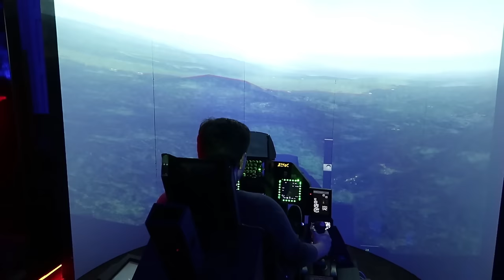VLOG 8 - Intel Game Chamber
We head down to the Intel Game Chamber event in Sydney.

Hi guys, I'm dibbs and welcome to the stream! I stream nightly on YouTube Gaming and play alot of new release games meaning I am what is considered as a variety streamer.

👻 Want to be apart of the daily Mailbag Munch?
dibbsGG
Casuarina NT 0810
Australia

👻 Amazon Wishlist

PSN: KidCynic
R*Social: dibbs.
Xbox Live: dibbsGG